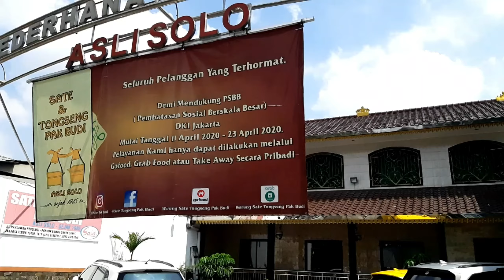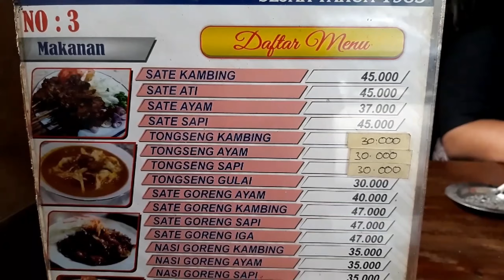MAKAN NASI GORENG KAMBING TONGSENG | MAKANAN INDONESIA vlog.31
MAKAN NASI GORENG KAMBING TONGSENG | MAKANAN INDONESIA

hello sohib cuzz makan ketemu lagi kita hehe
kali ini gw mau ngajak makan nasi goreng kambing tongseng men...enak banget
Ni alamatnya

Sate & Tongseng Pak Budi
Jl Pahlawan Revolusi,Pondok Bambu
Jakarta Timur